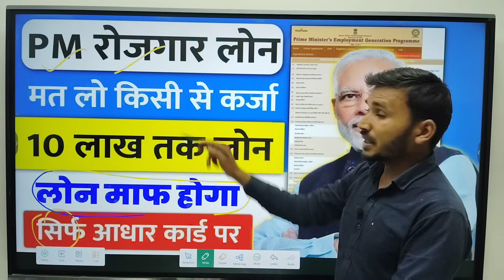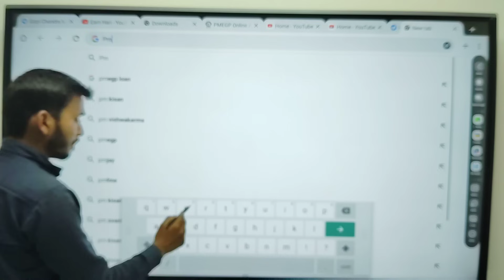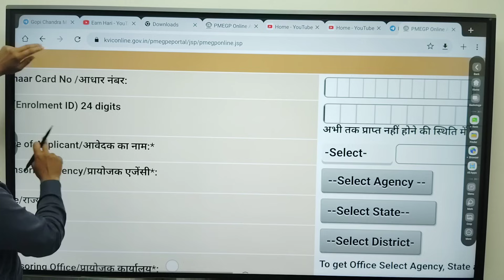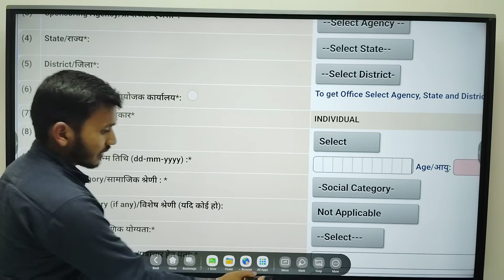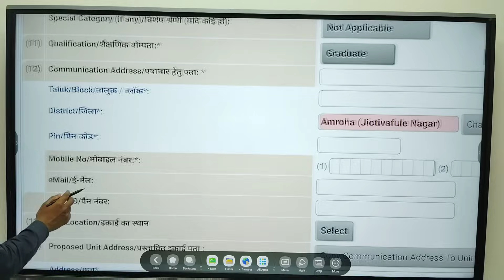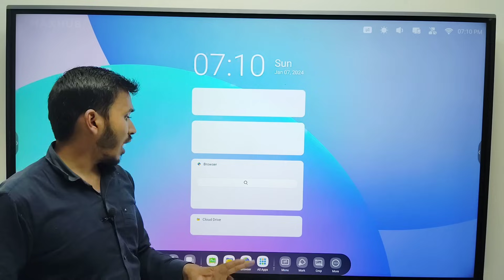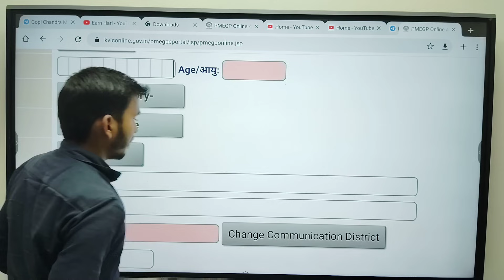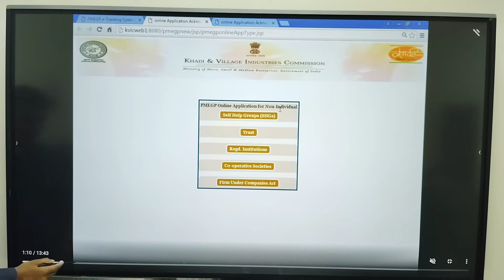Govt Loan Aadhar Card Se kaise le | Instant loan aadhar se kaise le | PMFME Loan Govt Gyan | PMEGP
Govt Loan Aadhar Card Se kaise le | Instant loan aadhar se kaise le | aadhar loan mobile se kaise le PMFME Loan Govt Gyan

दोस्तों आज के समय में हर किसी को लोन की आवश्यकता होती है क्योंकि वह रोजगार करना चाहता है या किसी अन्य कर्ज में डूबा रहता है तो ऐसे में उसे लोन की आवश्यकता होती है जो कि मैं इस वीडियो में बताया हूं कि आप लोन किस तरीके से ले सकते हैं
aadhar card se loan kaise le aadhar card se loan kaise len aadhar se loan kaise le aadhar card loan kaise le

aadhar loan kaise le aadhar card loan adhar card loan adhar se loan kaise le aadhar card se loan aadhar card se loan kaise le

यदि आप भी लोन लेने के इच्छुक हैं और लोन लेकर के रोजगार करना चाहते हैं तो आज के समय में गवर्नमेंट सरकार बहुत ही अच्छे-अच्छे लोन को स्कीम लेकर आई है जो गवर्नमेंट की कई ऐसी योजनाएं हैं जहां पर आप गवर्नमेंट के द्वारा दी गई लोन को ले सकते हैं या जो लोन है सरकारी लोन है अर्थात आपको सरकार की तरफ से लोन दिए जाएंगे
50000 loan on aadhar card pan card

यदि आप सरकार की तरफ से पीएम आईजीपी लोन की सहायता से लोन लेना चाहते हैं और आप यह सोच रहे हैं कि आधार कार्ड से लोन कैसे लें और उसे लेकर के रोजगार में किस तरीके से प्रयोग करें तो आपको यह वीडियो पूरी देखनी चाहिए क्योंकि इस वीडियो में मैं आधार कार्ड से लोन कैसे लेने के बारे में बहुत ही अच्छे तरीके से बताया है जिस तरीके को फॉलो करके आप भी आधार कार्ड से लोन को आसानी से ले सकते हैं और यह जो लोन दिया जा रहा है या सरकार के द्वारा दिया जा रहा है जिसे आप पूरा टर्म एंड कंडीशन पढ़ने के बाद इस लोन को ले सकते हैं
2000 loan on aadhar card
यदि आप यदि आप किसी भी प्रकार से फॉर्म को गलत फॉर्म भरते हैं तो हो सकता है कि आपको गवर्नमेंट के द्वारा दिए गए आधार पर लोन न दिया जाए तो आप लोग जो मैंने वीडियो में बताया है जिस तरीके से फॉर्म भरने का तरीका को इस तरीके से फॉर्म को भर करके आप लोग लोन को जरूर प्राप्त करेगा यदि आप उसे तरीके को सही तरीके से फॉर्म को भरेंगे तो आपको गवर्नमेंट की तरफ से उम्मीद बन जाती है कि आप लोग लोन को ले पाएंगे
20000 loan on aadhar card
2 lakh loan on aadhar card
3 lakh loan on aadhar card
4 lakh loan on aadhar card
5 lakh loan on aadhar card
50000 loan on aadhar card
aadhar card free loan
loan through aadhar card
only aadhar card personal loan

एक बार ध्यान दीजिएगा कि आप लोग लोन लेने के नाम पर किसी को भी ₹1 मत दीजिएगा जो भी करेगा आप गवर्नमेंट के ऑफिसियल वेबसाइट पर यह फॉर्म को भरेगा और उसे सही तरीके से भरेगा ताकि आपका लोन अप्रूव हो सके